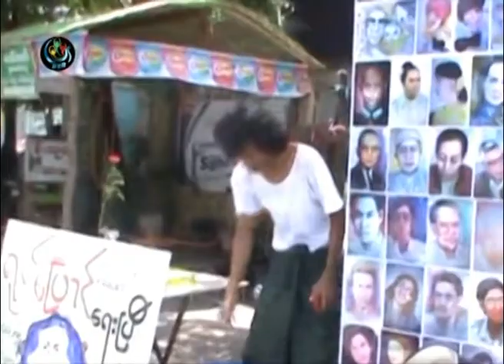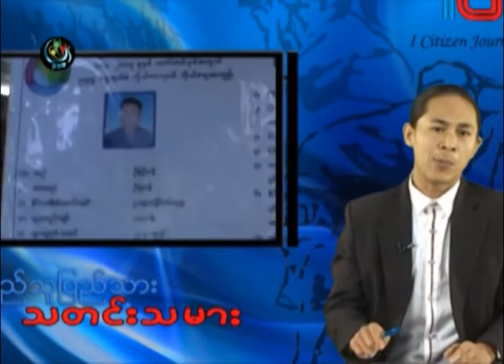DVB -08-08-2014 ICJ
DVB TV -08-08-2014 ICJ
 ျပည္သူ၊ျပည္သားသတင္းအစီအစဥ္
 ရုိက္ကူး - ျပည္သူ၊ ျပည္သားသတင္းသမားမ်ား
 တင္ဆက္၊ တည္းျဖတ္ - ေဇာ္မုိးေ၀